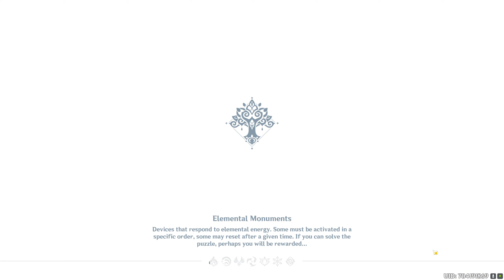Genshin Impact Walkthrough Part 1303 - Legends of the Stone Lock [All 16 Stone Lock Locations]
Genshin Impact Walkthrough Part 1303 - Legends of the Stone Lock [All 16 Stone Lock Locations] (No Commentary).